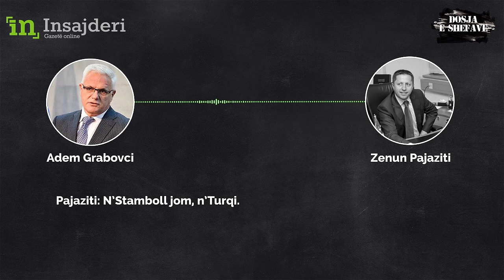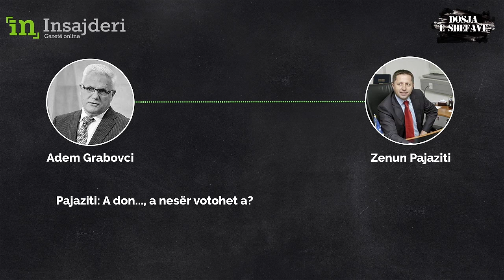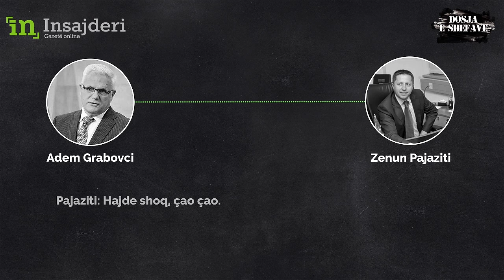Dosja e Shefave XXVIII: Biseda që mund ta çojë në burg Zenun Pajazitin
Abononu në kanalin e Gazetës online Insajderi në YouTube / Facebook / YouTube / Twitter

Gazeta Online Insajderi ka siguruar mbi një mijë biseda telefonike të përgjuara të Adem Grabovcit, të bëra gjatë nëntorit dhe dhjetorit të vitit 2011.  Ato janë nxjerrë me vendim të gjykatës.